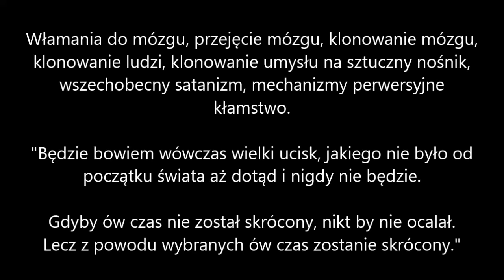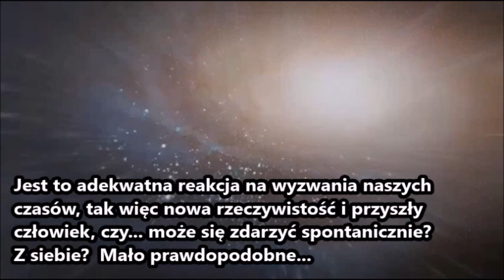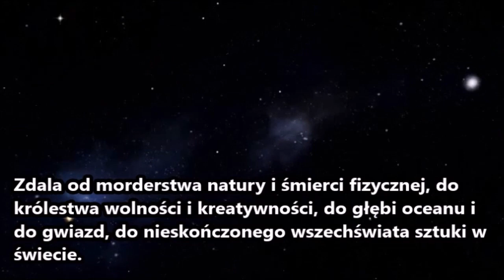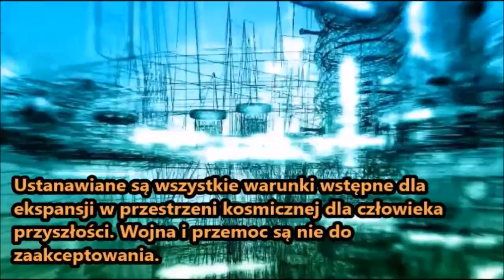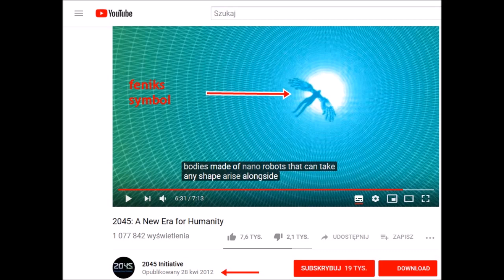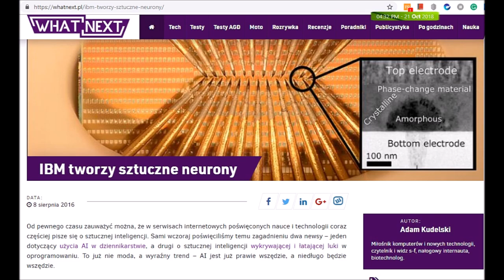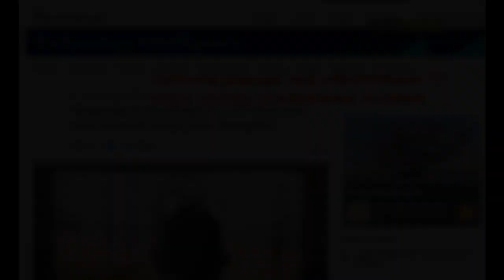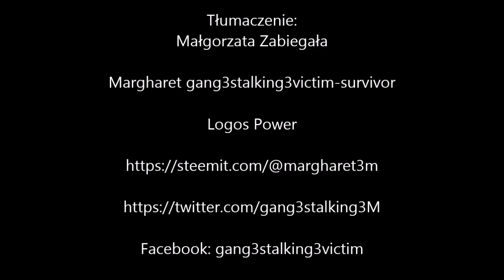Avatar Projekt 2045 klonowanie ludzi CYBERNETYCZNA NIEŚMIERTLENOŚĆ symbole satanizm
Łączenie wszechobecnej symboliki satanistyczno-okultystycznej.

Projekt 2045: Avatar A, Avatar B, Avatar C
"The main goals of the 2045 Initiative: the creation and realization of a new strategy for the development of humanity which meets global civilization challenges; the creation of optimale conditions promoting the spiritual enlightenment of humanity; and the realization of a new futuristic reality based on 5 principles: high spirituality, high culture, high ethics, high science and high technologies.

The main science mega-project of the 2045 Initiative aims to create technologies enabling the transfer of a individual’s personality to a more advanced non-biological carrier, and extending life, including to the point of immortality. We devote particular attention to enabling the fullest possible dialogue between the world’s major spiritual traditions, science and society.

A large-scale transformation of humanity, comparable to some of the major spiritual and sci-tech revolutions in history, will require a new strategy. We believe this to be necessary to overcome existing crises, which threaten our planetary habitat and the continued existence of humanity as a species. With the 2045 Initiative, we hope to realize a new strategy for humanity's development, and in so doing, create a more productive, fulfilling, and satisfying future.

The "2045" team is working towards creating an international research center where leading scientists will be engaged in research and development in the fields of anthropomorphic robotics, living systems modeling and brain and consciousness modeling with the goal of transferring one’s individual consciousness to an artificial carrier and achieving cybernetic immortality."